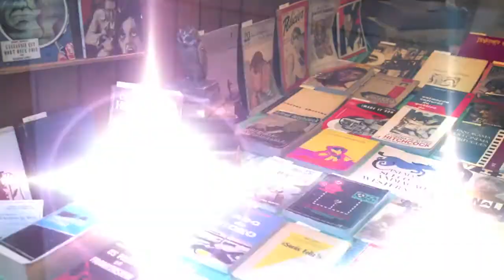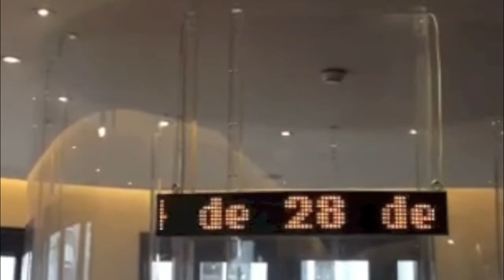Interview with Fantasporto Director Mario Dorminsky - 2014 - 34th Edition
Fantasporto 2014 film festival director and founder Mario Dorminsky talks to filmfestivals.com about the festival and more.